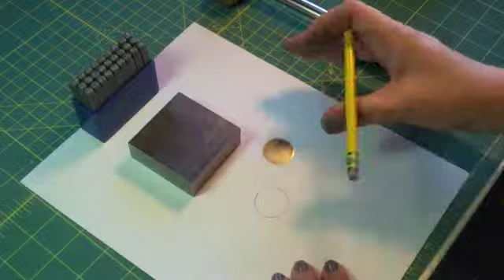Stamped Jewelry - Designing on Paper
Learn to create your designs on paper to make sure your vision fits perfectly on the disc you have selected.